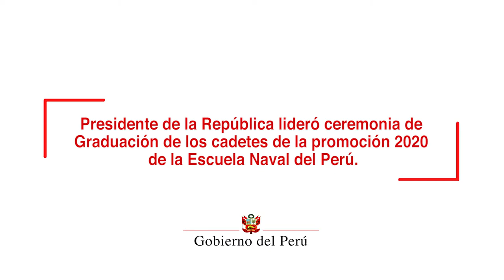Ceremonia de graduación de los cadetes de la promoción 2020 de la Escuela Naval del Perú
Durante la ceremonia de Graduación de los cadetes de la promoción 2020 de la Escuela Naval del Perú, el mandatario resaltó que los esfuerzos desplegados por el gobierno se demuestran en acciones concretas que benefician directamente a los ciudadanos.

Por ejemplo, destacó la ley de alimentación saludable y el decreto de urgencia de medicamentos genéricos, normas que impactan de manera positiva en la salud de la población; así como la mejora en los índices de desarrollo humano y los resultados de la prueba PISA, que reflejan un progreso en la educación.